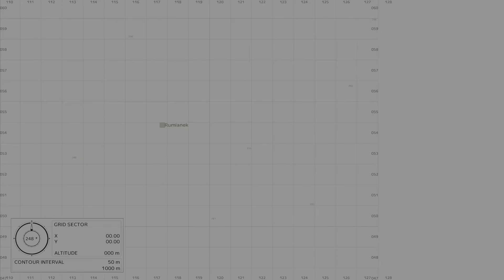PS5 Console DayZ 1.22 Season 3: Livonia Ep03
Well the intro says it all really! Bit of a team of dudes and dudettes at Gieraltow making a fist of it. Still, we survey a bit more of the red route and the eastern side of the map and stumble across LOTS of base building activity - and to be fair I didn't have space to include it all in the video!!  Lots going on in this server and with bases. If we can get set-up somewhere - how can we make the most of it??

On and on - taking anew rout next time and maybe an ew direction!